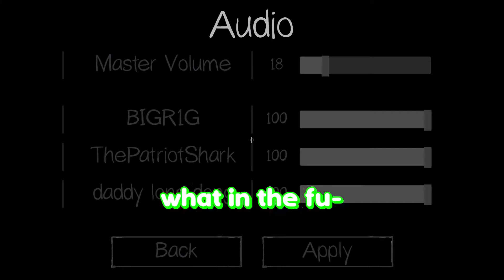Telling ghost stories in Phasmophobia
schweppsi runs the world...

N/A